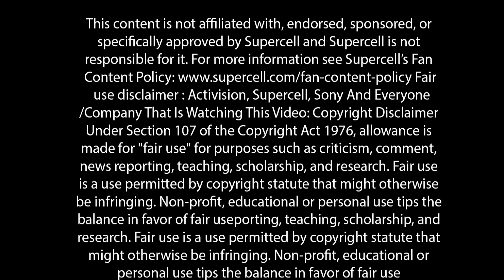PEKKA vs Everything EP-12 | COC | GOF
In this clash of clans video i will show " P.E.K.K.A vs Every defence system by Series". I put Limited Amount Of P.E.K.K.A troop into a Countless Defence systems, Now see Who can survive.

This game is developed by Team Supercell, this is one of the most popular game in the world. You'll fall in love to play this game once you install. Supercell also developed many other awesome games.